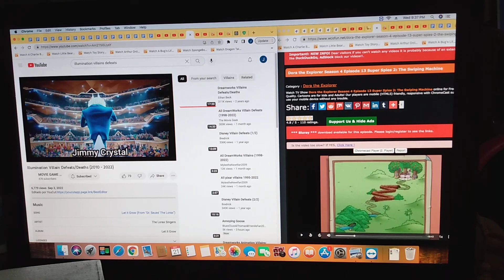Sing 2 (2021) Mr Crystal's Defeat